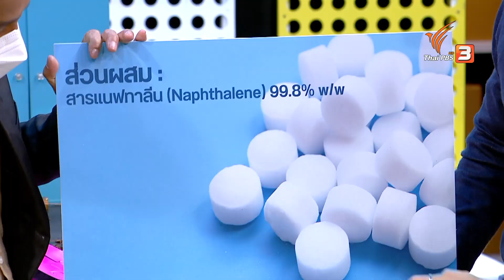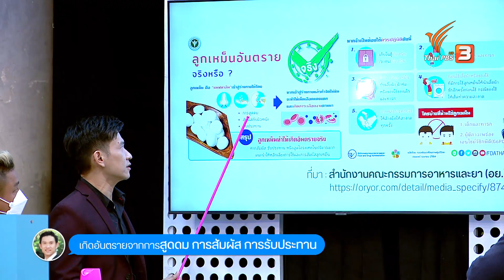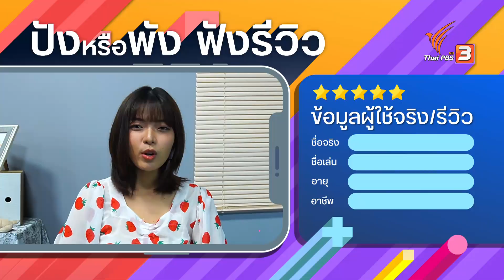ผลิตภัณฑ์กำจัดแมลงสาบ ก่อนใช้ ต้องรู้ ต้องดู ต้องอ่าน | ปังหรือพัง ฟังรีวิว...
วันนี้ 3 ผู้ใช้จริงจะมารีวิวการใช้ผลิตภัณฑ์กำจัดแมลงสาบ พร้อมด้วยคุณจั๊กกะบุ๋ม เชิญยิ้ม ดารานักแสดงตลก และผู้เชี่ยวชาญ ดร.โรจน์ฤทธิ์ โรจนธเนศ อาจารย์ภาควิชาเคมี คณะวิทยาศาสตร์ จุฬาลงกรณ์มหาวิทยาลัยที่จะมาบอกว่า...ผลิตภัณฑ์กำจัดแมลงสาบต้องปลอดภัยและเลือกใช้ให้ถูกวิธี

ติดตาม ปังหรือพัง ฟังรีวิว... ตอน ผลิตภัณฑ์กำจัดแมลงสาบ ก่อนใช้ ต้องรู้ ต้องดู ต้องอ่าน วันพุธที่ 6 กรกฎาคม 2565 เวลา 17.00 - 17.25 น. ทางไทยพีบีเอส รับชมทีวีออนไลน์ทาง